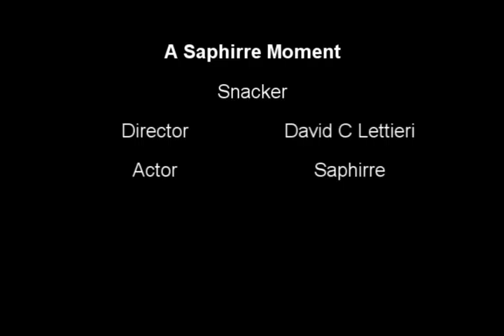a saphirre moment snacker